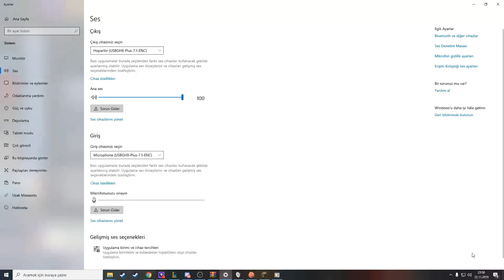MODERN BEY'İN GÖZÜ YOK OLDU -MİNECRAFT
❤️️ Merhaba Ben Enes Bugün Sizi Eğlendirebilicek Bir Video Paylaştım İzleyip Eğlenmeyi Unutmayın sizleri seviyorum. iyi  seyirler ❤️ MODERN BEY'İN GÖZÜ YOK OLDU -MİNECRAFT